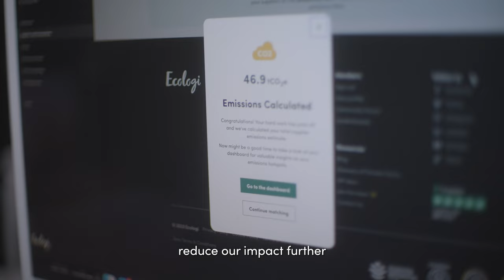Complex Creative: helping businesses build low carbon websites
Just like Complex Creative, your business can make a positive difference with Ecologi.

👣 To work out your carbon footprint for FREE
🎯 To set goals to reduce it
💚 To help fund global climate projects and plant trees around the world
👊 To engage your teams and customers

Now is the time to act together for our planet.